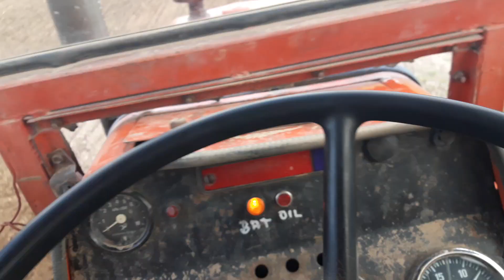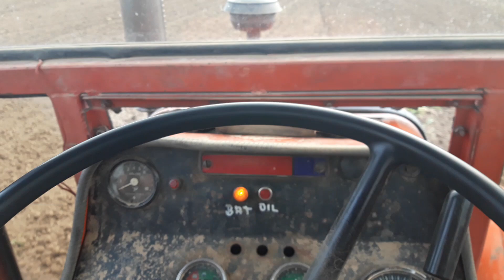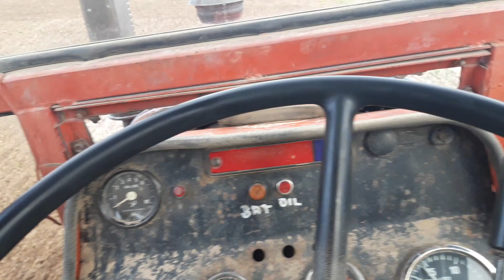Siew zbóż ozimych zabytkowym agregatem siewno uprawowym ;)